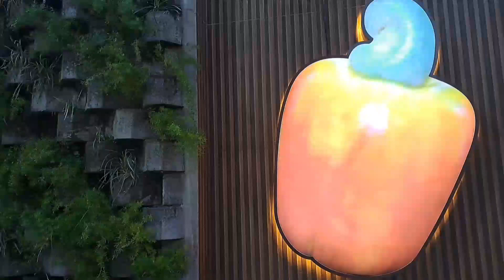Brasil é um País pacífico